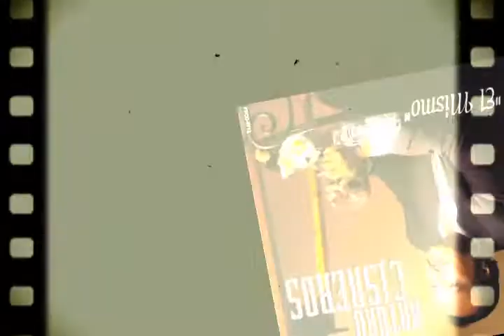Arturo Cisneros - Daría Mi Vida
11.Daría Mi Vida
Arturo Cisneros
Álbum: El Mismo
Autor: Arturo Salas